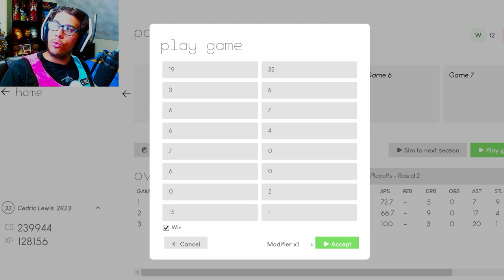REVENGE Series In The Eastern Conference Finals! | NBA 2K23 MyNBA Career EP. 41